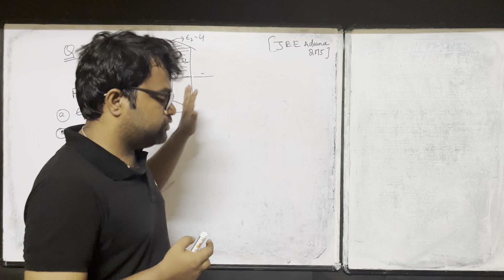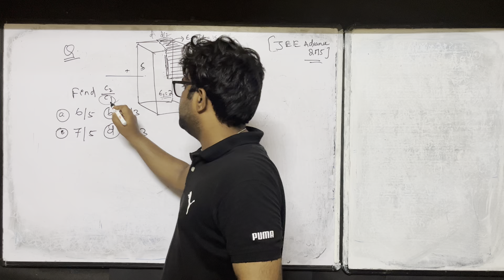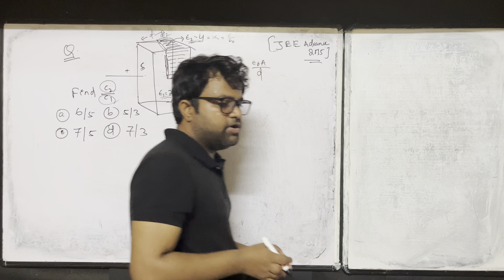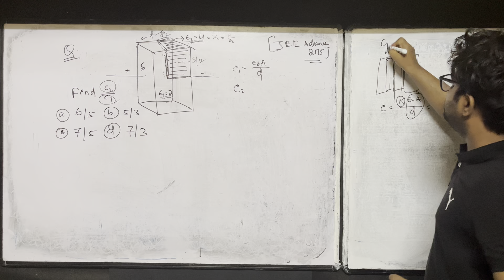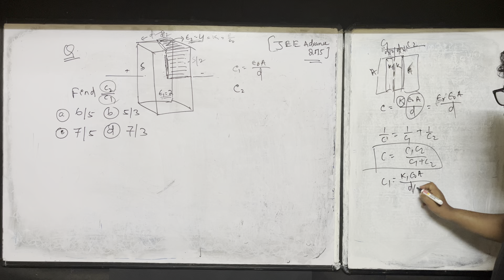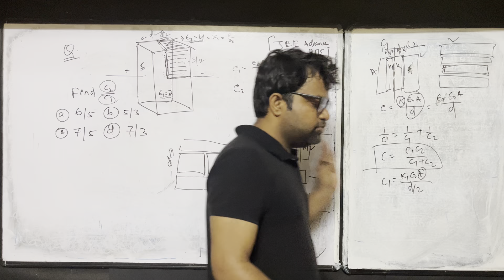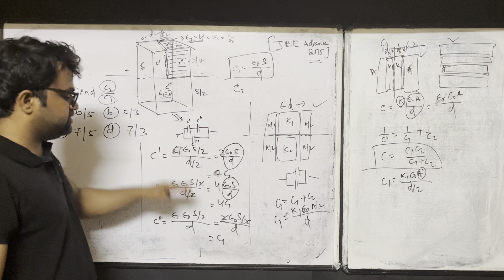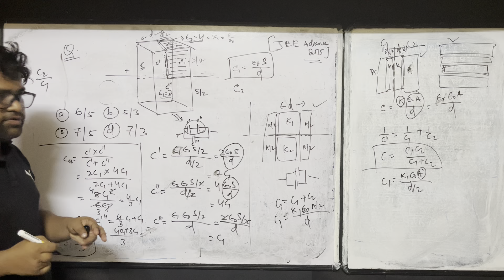Solve this JEE Advanced tricky question on capacitor | Target JEE advanced 2023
JEE advanced previous year questions solution
JEE advanced 2023 preparation